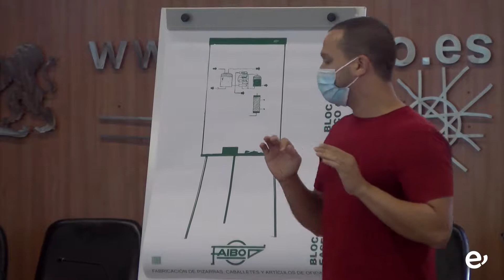SE RETOMA EL CURSO DE FORMACIÓN AL VOLUNTARIADO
Tras el parón navideño vuelven a impartirse los diferentes módulos, respetando siempre la normativa sanitaria de seguridad vigente

Tras la celebración de las fiestas navideñas, el Ayuntamiento de Ingenio retomará este sábado, 16 de enero, el Curso de Formación al Voluntariado que, de manera gratuita, se está impartiendo en el municipio a través de la Concejalía de Participación Ciudadana dividido en 5 sesiones.

El curso está siendo impartido en el Salón de Plenos de las Casas Consistoriales por Abián Pérez Lozano, trabajador social, máster en Intervención Social con colectivos Vulnerables y máster en Mediación Familiar. Este sábado, 16 de enero, se celebrará la tercera de las cinco sesiones programadas. Se desarrollará de 10 a 14 horas y versará sobre las competencias sociales y habilidades para afrontar conflictos y para la relación de ayuda y la cohesión. Cabe resaltar que se mantendrán todas las medidas sanitarias de seguridad establecidas en la normativa actual.

El objetivo de estas acciones formativas, patrocinadas por la Consejería de Administraciones Públicas, Justicia y Seguridad del Gobierno regional, es conseguir formar una red sólida de personas voluntarias en el municipio que actúe en diferentes ámbitos de la sociedad. Las personas interesadas pueden consultar la web ingenio.es para más información.